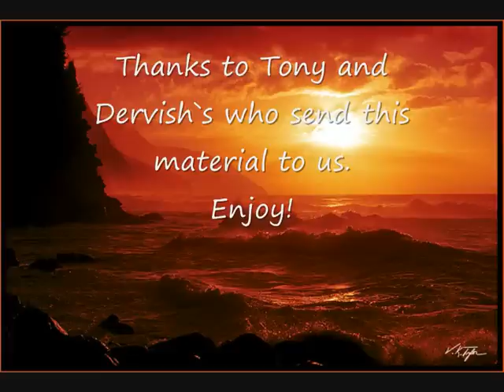Persian`s Sufi Poetry